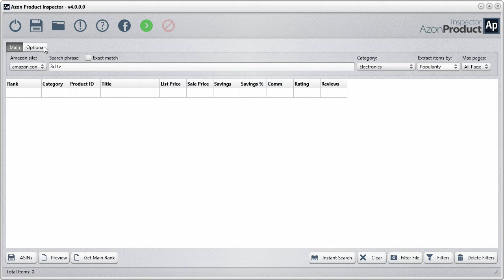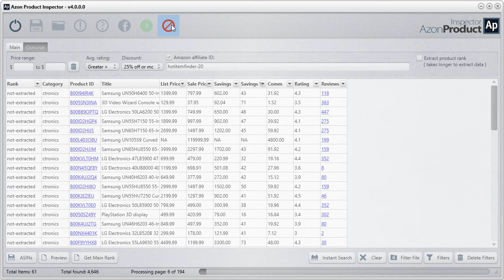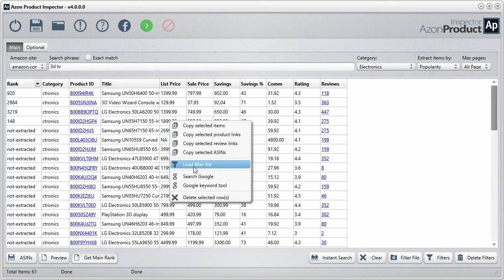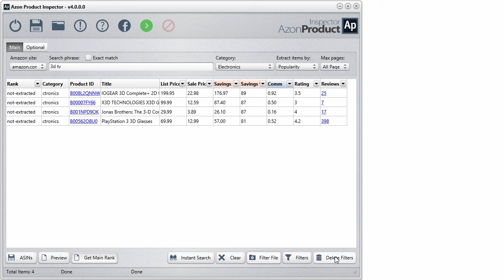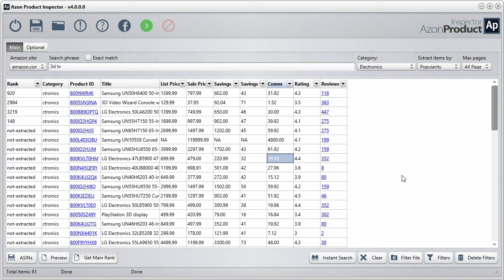Amasuite Version 4 - Azon Product Inspector Version 4 updates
New features explained in the new Azon Product Inspector version 4 software of the AmaSuite software package